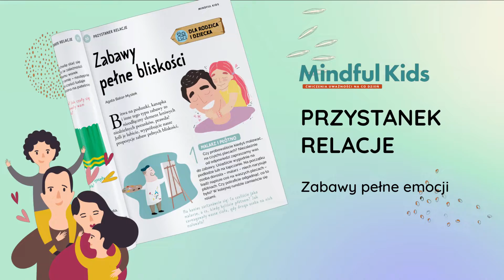Pierwszy numer magazynu Mindful Kids już dostępny!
Mindful Kids to jedyne na rynku czasopismo narzędziowe rozwijające uważność, przeznaczone dla dzieci w wieku 5-11 lat oraz ich rodziców.
Pierwszy numer magazynu Mindful Kids, a  w nim:
• Wdzięczność, która prowadzi do szczęścia
• Jurek i straszna burza
• Zabawy pełne emocji
• Czekoladki wdzięczności

Sprawdź co dla Ciebie mamy!